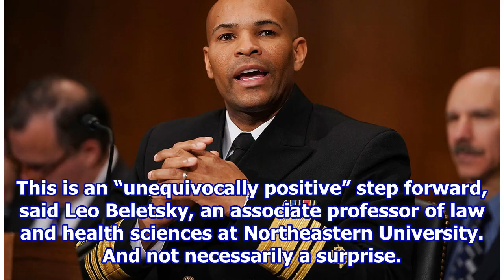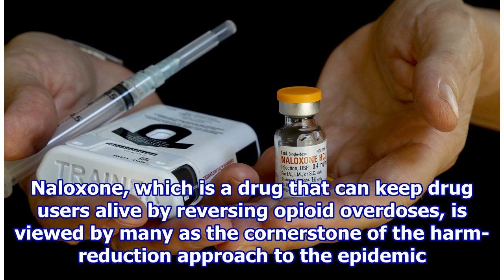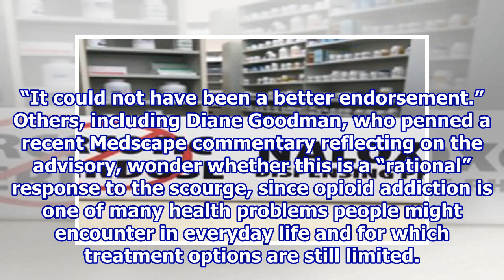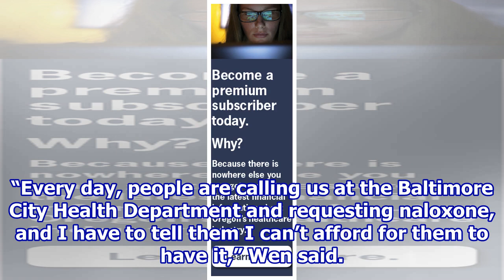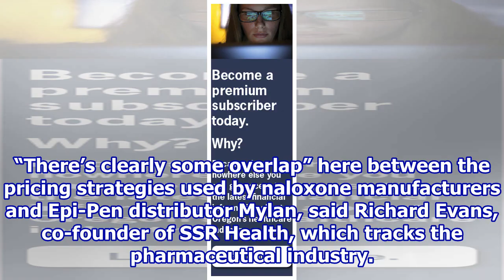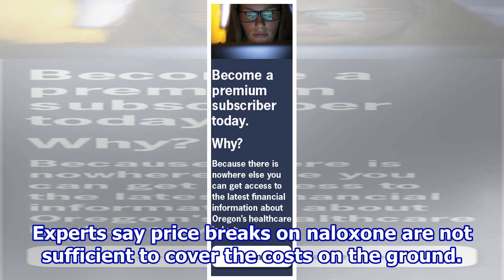Nation’s top doctor wants the overdose antidote widely on hand. Is that feasible?